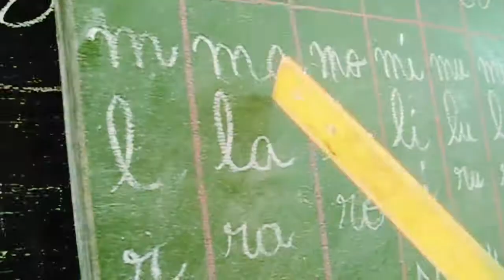1er Daouri Azilal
Association Tanagamet Azilal